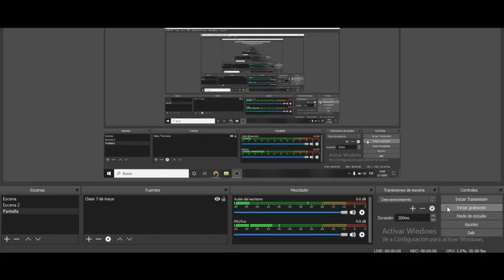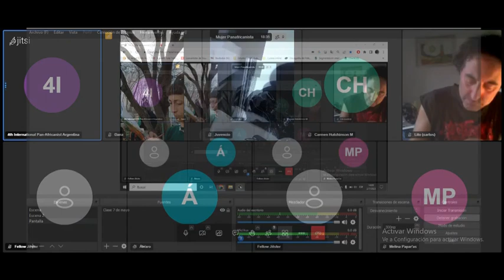Rastafari es político. Profesor Carlos Serales Ras Sila. Universidad Malcom Garvey.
Clase impartida el 2 de julio de 2023 en el Curso de Formación de Cuadros de la Malcom Garvey University.